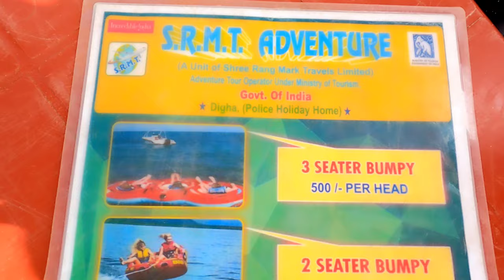Parasailing In Digha | আর একটু হলেই ডুবে যেতাম 😝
My phone : Redni k20

My mic : BOYA MM1

My Earbuds :

My Tripod :

My new GoPro Hero 09 extra battery :
GOPRO RECHARGEABLE LI-ION BATTERY FOR HERO 9 BLACK

My GoPro Hero 09 case :
Ulanzi G9-5 Metal Cage for GoPro 9